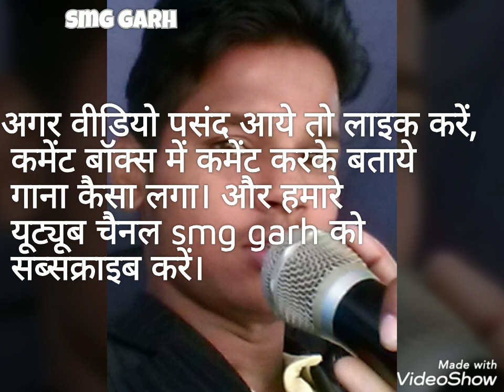Maa hi mandir maa hi pooja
माँ ही मंदिर is a hindi song from the १९९२ movie माँ. माँ ही मंदिर singer is मुहम्मद अज़ीज़. माँ ही मंदिर composer is अनु मलिक and माँ ही मंदिर lyricist or song writer is हसरत जयपुरी. माँ ही मंदिर music director is अनु मलिक. माँ ही मंदिर features जीतेन्द्र. माँ ही मंदिर director is and the producer is . The audio of माँ ही मंदिर song was released on १३थ